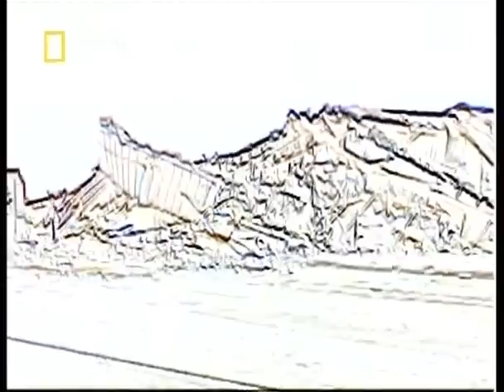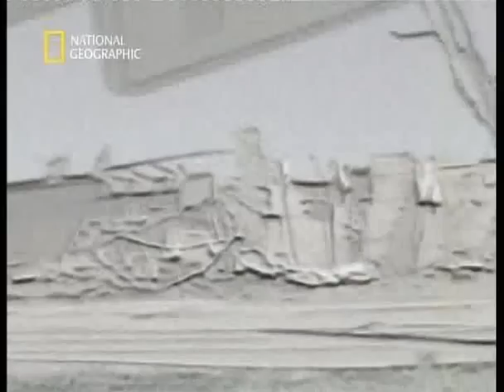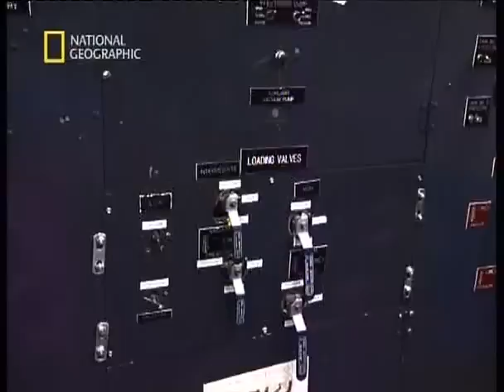Werkzeuge der Zerstörung Tornados Teil 3